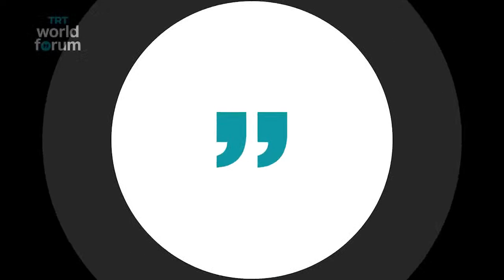A Long Time Coming: The Eruption of Public Grievances in Syria | Digital Debates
The ten-year anniversary of the Syrian uprising marks a desperate moment, above all for the millions of Syrians still suffering under the grip of a brutal regime and an economic crisis pushing the country towards further disaster.
Digital Debates will discuss the dynamics of Syria’s Civil war, the current state of play of the major international stakeholders, and the prospects for a viable way forward in Syria.
It will examine the situation on the ground now with regards to ceasefires, population movements, and the access of humanitarian aid.
It will as well explore the situation of the Syrian diaspora (including refugees) around the world and of the 1/3 of Syrians who are still under the rule of the Assad regime.

Moderator: Talip Küçükcan
Guests:
Salman Shaikh, Founder and CEO, The Shaikh Group,
Ammar Kahf, Executive Director of Omran Center for Strategic Studies and Member of The Syrian Forum
Resul Serdar Ataş, Senior Correspondent, Al Jazeera English